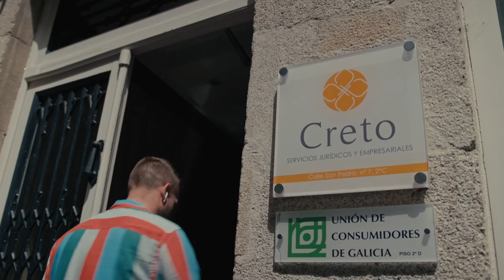FINANZAS para EMPRENDEDORES - ¿ Hay suficiente Cultura Financiera ?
Hay poca cultura financiera en general.
Es clave implementar una educación financiera básica desde la escuela.
Tener conocimientos básicos de  contabilidad financiera, administración finanzas, finanzas personales.

Para poder realizar una planificación financiera y ser responsable de nuestra gestión financiera.

Existen infinidad de consultoras financieras que nos pueden asesorar, aunque a veces no somos conscientes de la importancia de contar con un asesor financiero antes de emprender por ejemplo.

En Creto podemos disponer de un Coaching financiero que nos asesore en finanzas para emprendedores.

CRETO SERVICIOS JURÍDICOS Y EMPRESARIALES
5:04  ¿Qué pasa si un adolescente no tiene amigos?
8:07 ¿Qué es emprender y qué es un emprendedor?
22:47 ¿Cuáles son los miedos de los empresarios?
37:27 ¿Cuál es el aporte de los empresarios a la sociedad?